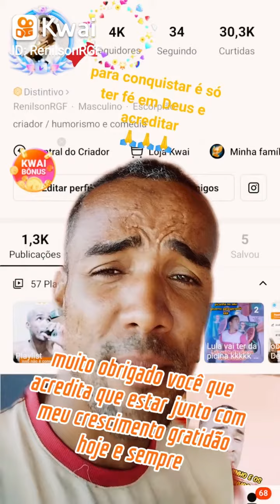29 de março de 2023